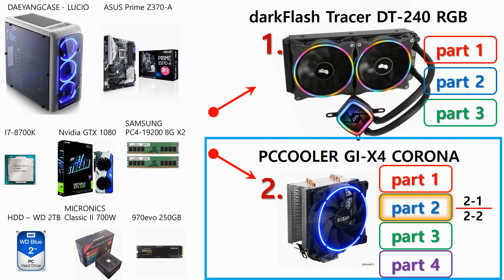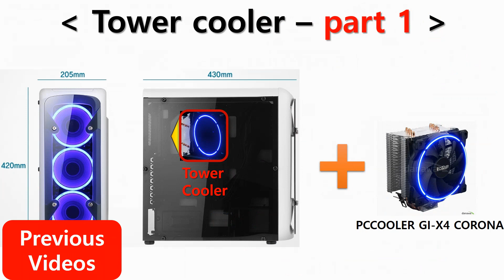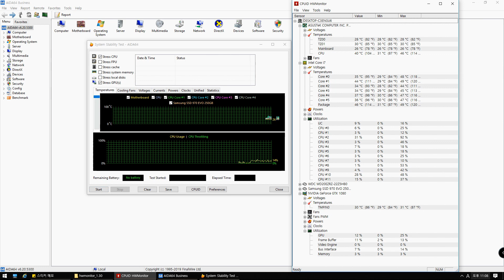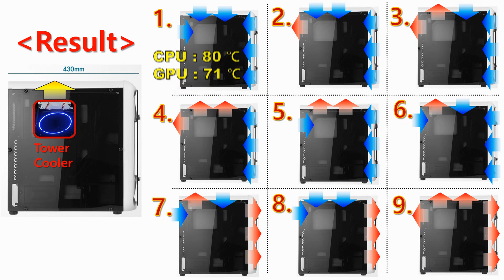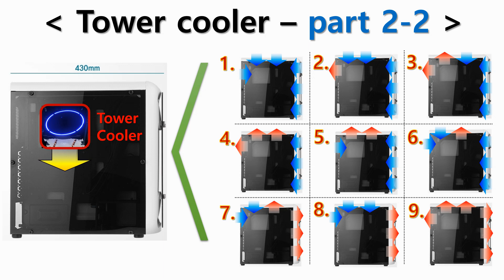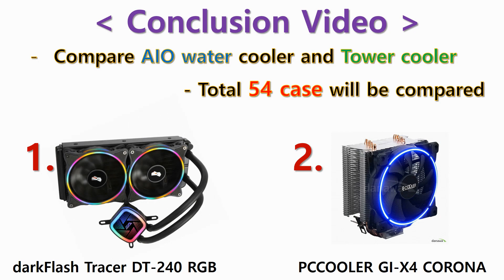Which case fan setting is the best for PC cooling?[Tower cooler Part 2-1]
A journey to best PC cooling fan setting is start again.
More result of Tower cooler (part 2~4) will be present soon.
Information about the cooler.
Tower cooler